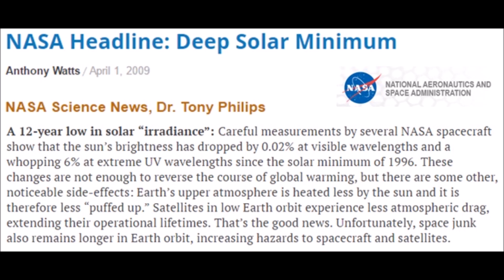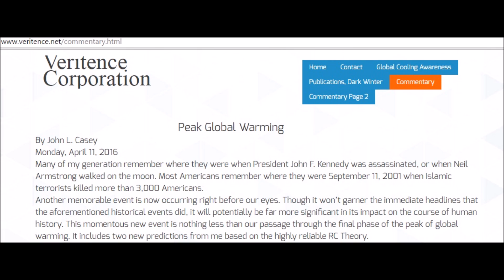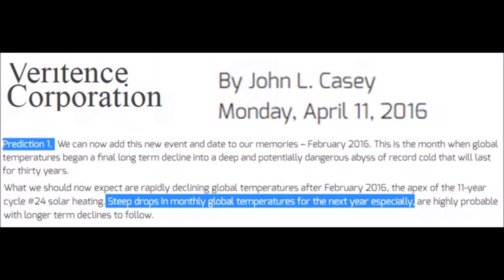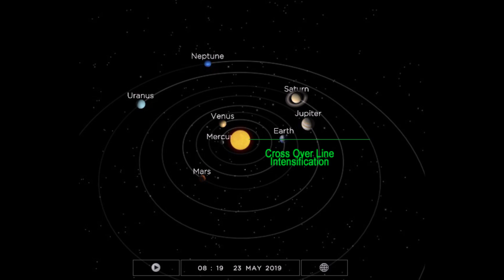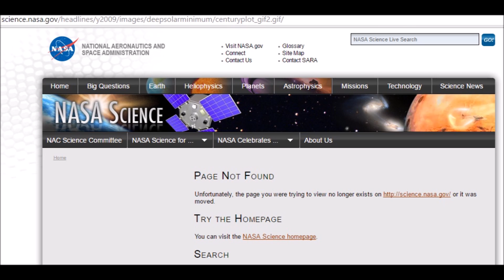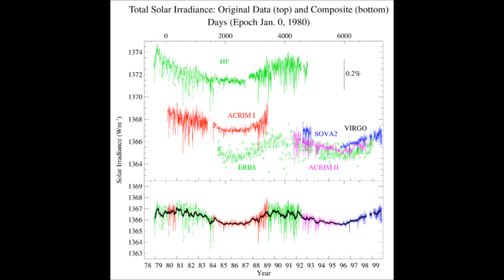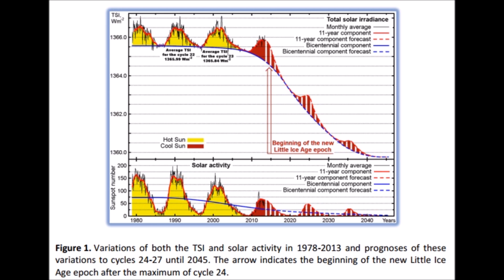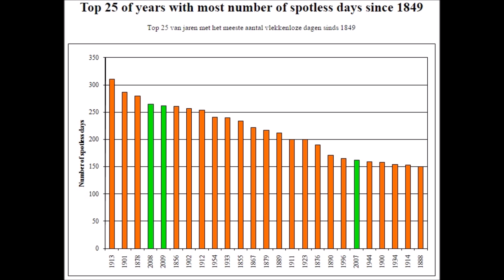John Casey Predicts 2016 Mini Ice Age Begins & NASA Hides TSI Data (150)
John Casey has just come out with his new commentary for rapid cooling to begin at the end of 2016, ushering in a cold period that will last 30+ years.

NASA has also been lying about Total Solar Irradiance measurements to hide global cooling.  the 1979 baseline average was 1366, but now in 2016 the same 1979 baseline average has been lowered to 1361 to hide the drop in TSI.